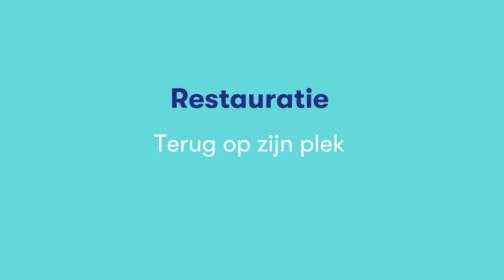Duik in het depot | Restauratie - Terug op zijn plek